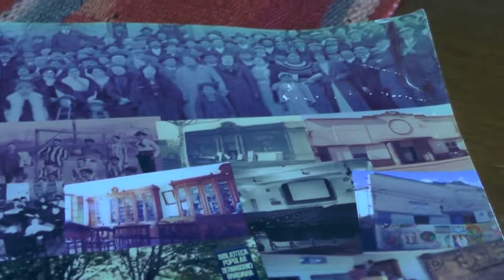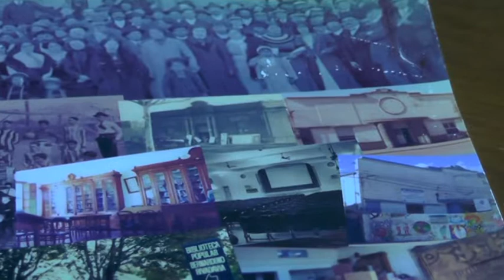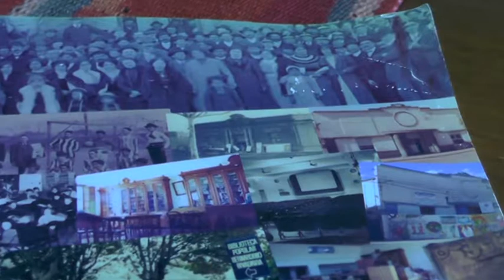Brian Pincirolli - Ex Presidente Biblioteca Rivadavia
Mes aniversario de la centenaria institución